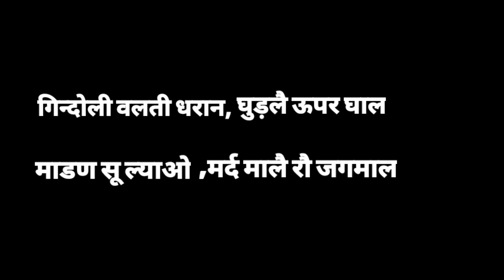जगमाल ने क्यो किया गुजरात की राजकुमारी का अपहरण || पूरी कहानी